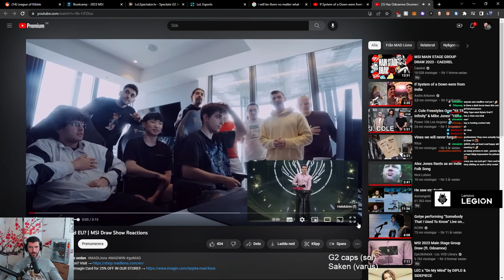EU is F*CKED? | MAD Lions Reaction to the MSI Group Draw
The group draw for the MSI 2023 finally happened and the EU Teams can't really be happy for their opponents. MAD Lions for example has to play against one of the strongest LCK Teams... Wish them luck :D

► Open Me ◄